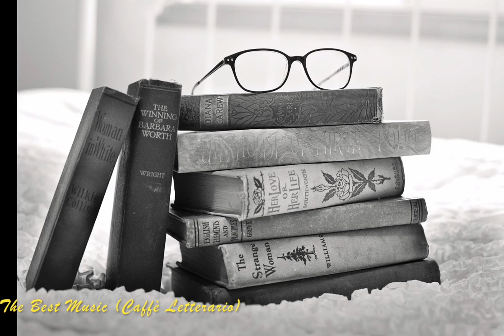Melodia Rilassante Per Calmare I Nervi E Ritrovare La Serenità